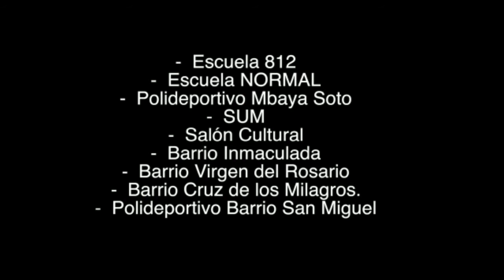INUNDACIONES EN SAN LUIS DEL PALMAR VISTA DESDE UN DRON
Video que pertenece a Prensa Interior compartida por Darío Sosa, mira lo que es la vista desde el aire.